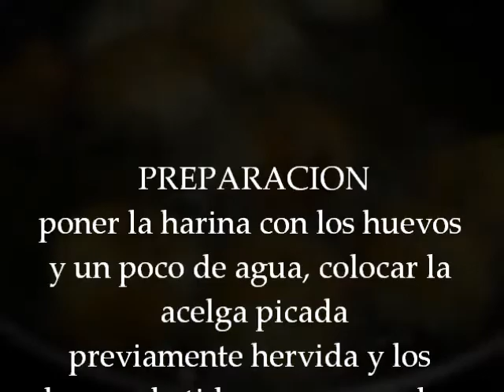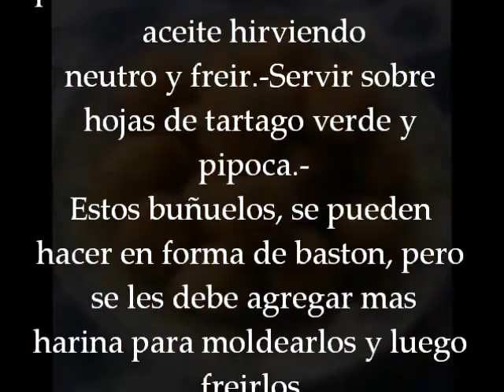Buñuelos a Obbatala (Botanica Ileoshun)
Ofrenda a Obbatala para peticion o agradecer al Orisa.